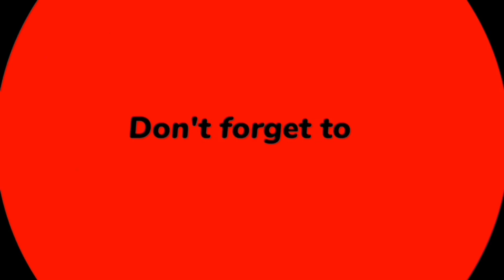Unithorse V-neck halter floral lace bridesmaid dress |elegant ladies evening dress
✳️ 🅾️ WEDDING DRESS youtube channel
✳️ 🅾️ Wedding Dress & Women Fashion
❇️🤵👰 Elevate your love story with breathtaking wedding dresses. Unveil the perfect gown for your dream day!"
Discover timeless elegance at our Wedding Dress Haven! Explore a curated collection of exquisite gowns that capture the essence of romance and celebrate your unique love story. Unveil your dream dress today! 💍👰 BridalBliss SayYesToTheDress"
✳️ 🅾️ Indulge in the enchanting world of bridal glamour on our Wedding Dress YouTube channel. Discover exquisite designs, trendsetting styles, and expert advice⁸ to make your journey down the aisle an unforgettable experience. Join us as we celebrate the artistry and elegance that transform dreams into reality. Sa8y 'I do' in style!"